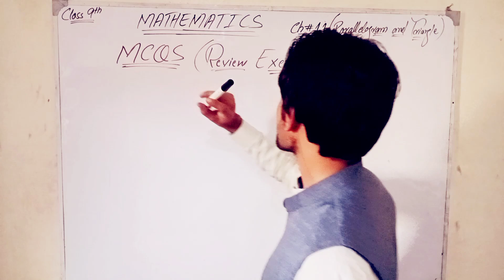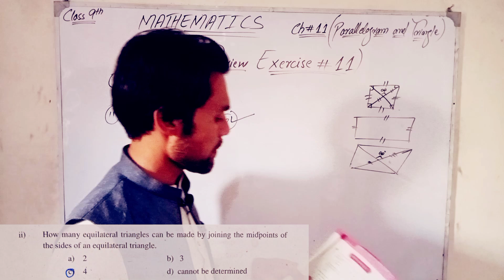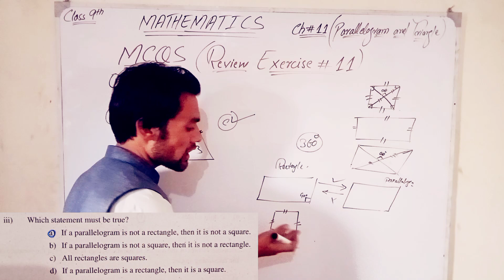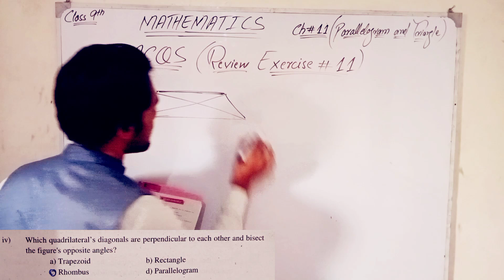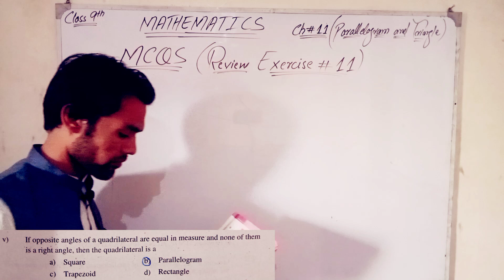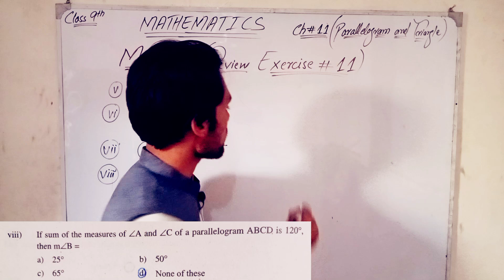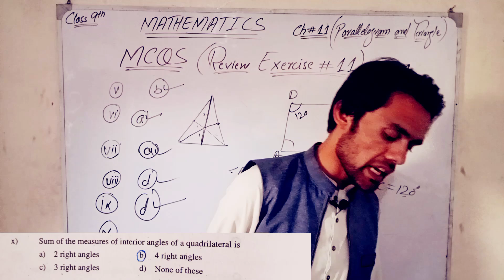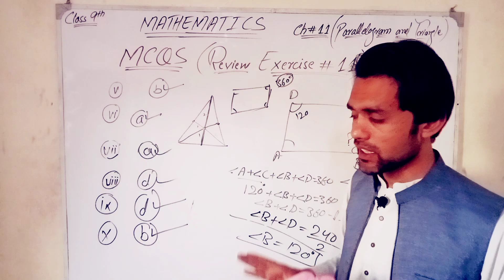Review Exercise 11 MCQS | Chapter 11 Parallelogram and Triangle | Class 9th Maths KPK board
Mathematics
Class 9th Maths
KPK board
Class 9th Maths KPK board
Chapter 11 Parallelogram and Triangle
Review Exercise 11
MCQS